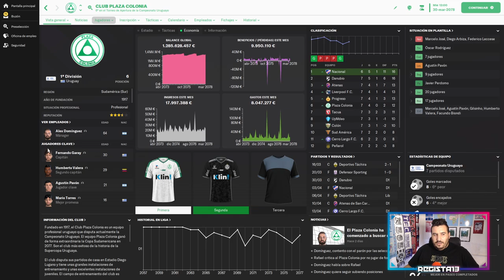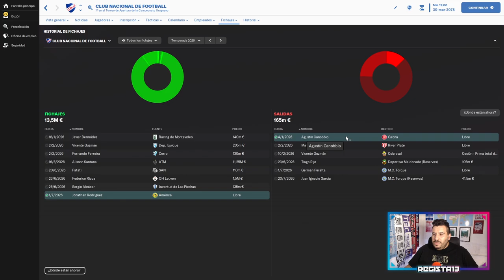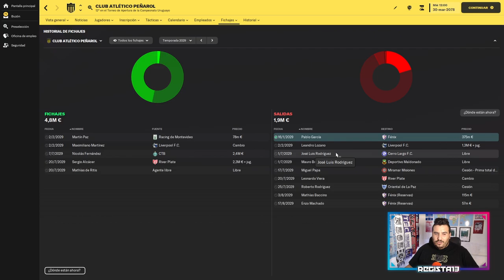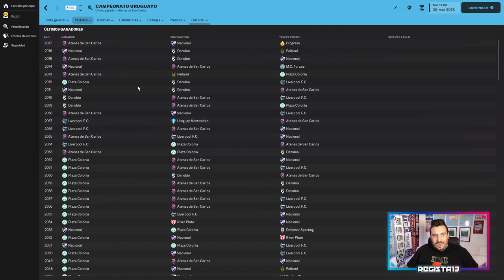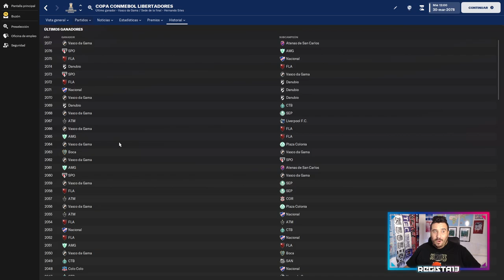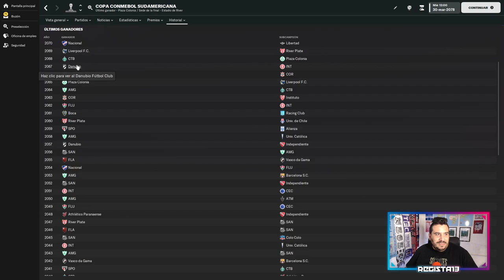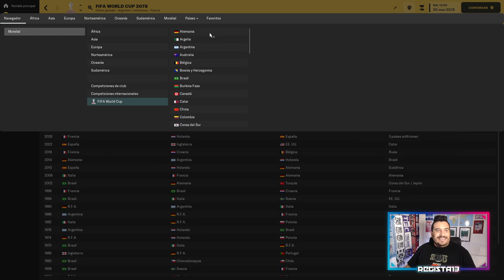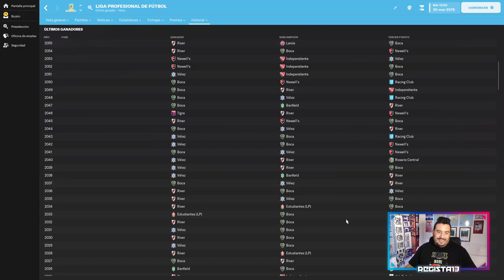EL FÚTBOL URUGUAYO con el dinero de la PREMIER LEAGUE | Football Manager 2023 Español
Hoy toca jugar con el editor del Football Manager 2023 y realizamos un experimento que consiste en darle a la Primera Divisón de Uruguay el dinero que ganan los equipos de la Premier League por sus contratos de TV. ¿Qué saldrá de todo esto?

FÚTBOL URUGUAYO CON MÁS DINERO DE TV FOOTBALL MANAGER 2023